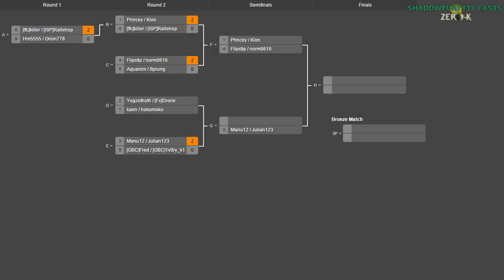2015/02/28 2v2 Tournament - Quarterfinals: Fred & 1v0ry_k1ng vs Julian123 & Manu12 - Zero-K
Moving on to Quarterfinals, we have a really close match here, but I've never seen Manu & Julian play before. They definitely know what they are doing.

Map 1: Iced Coffee v4.3 (Cloaky & Spider vs Air & Cloaky)

Map 2: Geyser Plains TNM04 v3 (18:15) (Cloaky & Heavy Tanks vs Air & Light Vehicles)

Map 3: Red Comet v1.1 (27:45) (Light Vehicles & Air vs Heavy Tanks & Air)